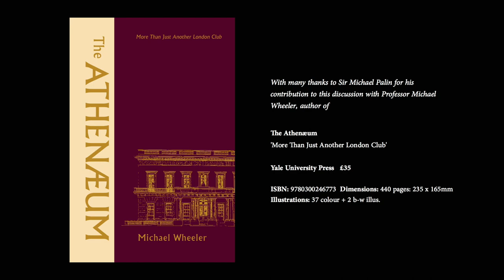Sir Michael Palin & Professor Michael Wheeler on The Athenaeum: More Than Just Another London Club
A four-minute introduction to the Athenaeum, as Members Sir Michael Palin and Professor Michael Wheeler speak briefly about the history of their Club before the publication of Professor Wheeler's book The Athenaeum: More Than Just Another London Club (published by Yale University Press on 22 Sept. 2020; ISBN: 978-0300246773), which is a  compelling history of the famous London Club and its Members' impact on Britain's scientific, creative, and official life. The Club commissioned the history to mark its bicentenary in 2024.

When it was founded in 1824, the Athenaeum broke the mould. Public rather than private life dominated the agenda. The club, with its tradition of hospitality to conflicting views, has attracted leading scientists, writers, artists, and intellectuals throughout its history, including Charles Darwin and Matthew Arnold, Edward Burne-Jones and Yehudi Menuhin, Winston Churchill and Gore Vidal. This book is not presented in the traditional, insular style of club histories, but devotes attention to the influence of Athenians on the scientific, creative, and official life of the nation. From the unwitting recruitment of a Cold War spy to the welcome admittance of women, this lively and original account explores the corridors and characters of the club; its wider political, intellectual, and cultural influence; and its recent reinvention.

Michael Wheeler was director of the project to build the Ruskin Library at Lancaster University and is now a Visiting Professor at the University of Southampton. Among his books are Heaven, Hell, and the Victorians and Ruskin’s God.

Reviews:-
‘Wheeler plays at the top of his game in this history of a national institution, and in his account of the brilliant intellects, the innovators, the dissidents and the world authorities who have been its members over the course of two centuries.’—Richard Davenport-Hines

‘A scholarly account, by an insider, of a private London club, an establishment niche which allows for eccentricity.  The membership has always included enough of the most eminent people of the time, from politicians to poets, to create a discreet safe haven where private and public life converge. Wheeler reveals the Athenaeum as a significant funny-bone in the anatomy of Britain.’—Victoria Glendinning